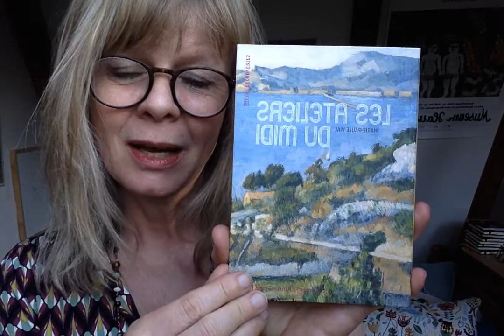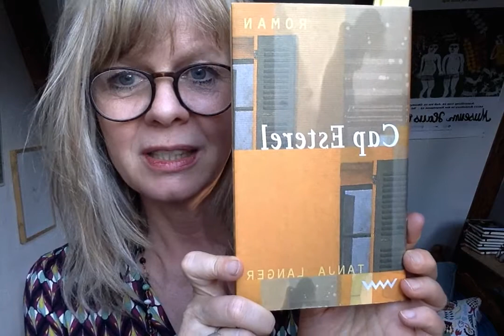Zuflucht No. 26: Eine Reise in den Süden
Über die Liebe, die Demut und Hingabe. Ein Nachtrag zu I.B.Singer: Nobelpreis 1978, eine Liebesszene in "Der Kabbalist vom East Broadway".

Frankreich, Collioure und dann die Einladung zu einer Reise in den Süden, nach Frankreich mit
meinem Roman "Cap Esterel" (Volk & Welt 1999; BLT 2001, dtv 2004)

Ein Tipp: Hope@home - Hausmusik mit großen Künstler*innen auf arte

Tanja Langer: Zuflucht im Schönen - ein Corona-Programm von und mit der Schriftstellerin Tanja Langer, die aus dem Refugium ihrer Arbeit berichtet, über Malerei, Musik und Literatur, die sie begleiten. Zur Aufmunterung und zum Nachdenken in schwierigen Zeiten.